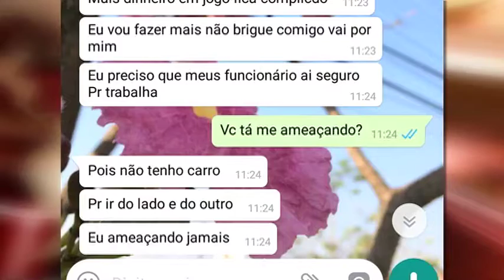JF: Preso homem que vendia casas de madeira e não entregava